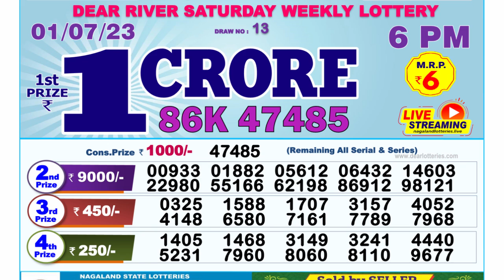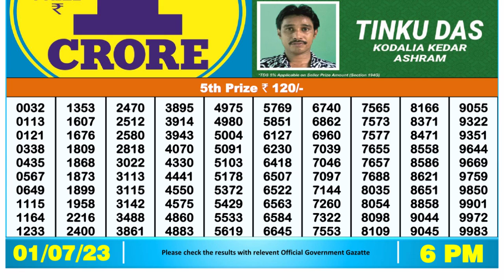🔴Dear Lottery Sambad Live 6pm today 01.07.23 Nagaland State Lottery Result